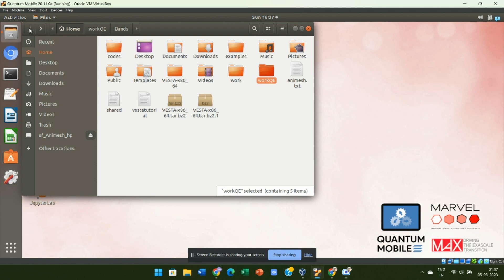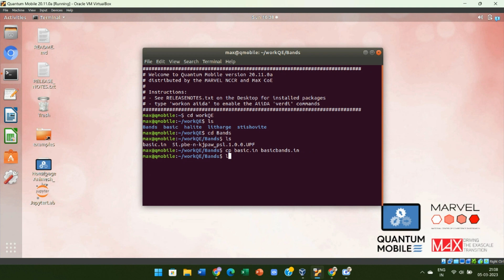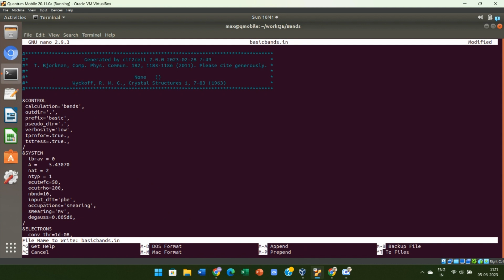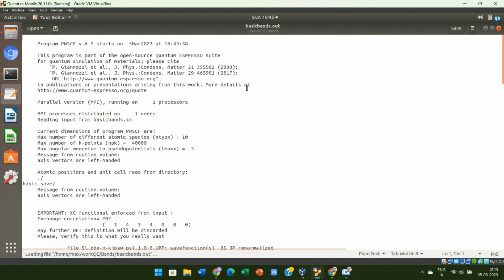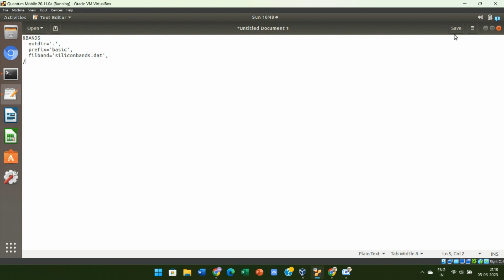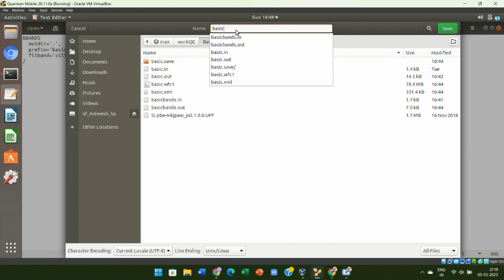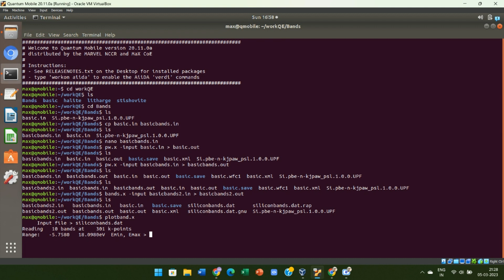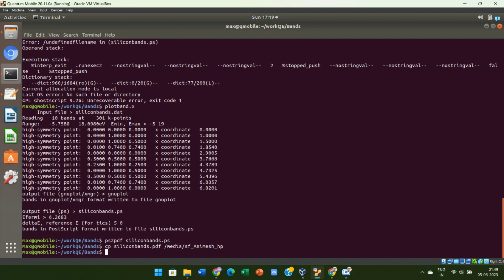Electronic band structure and DOS calculation of silicon(Si) with quantum espresso part 1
This video demonstrate how to calculate electronic band structure and dos for silicon by running a dft code with n=10 bands.